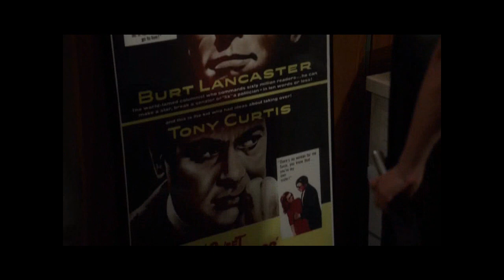The Newsroom - Sloan kisses Don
'Bout time. :)